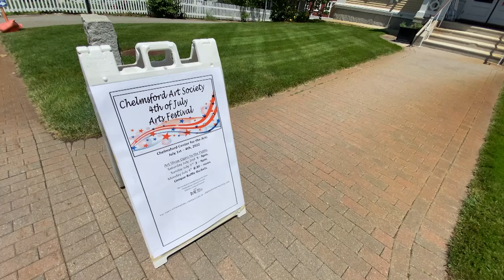Independence Day Celebrations: July 4th Art Show 2022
Don't miss the 52nd Chelmsford Art Society 4th of July Arts Festival, back again this year at the Chelmsford Center for the Arts.